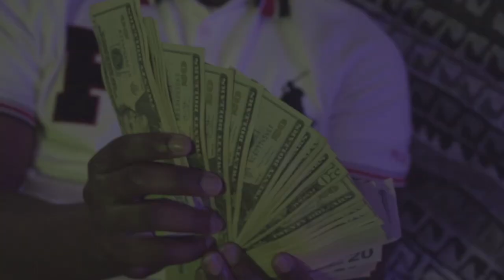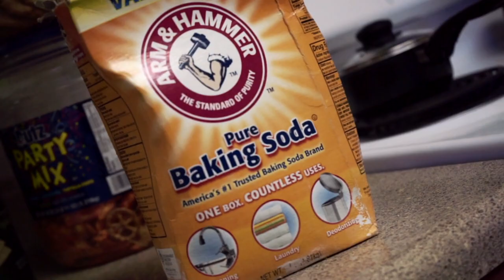PoppaRico x Dirk Nowitzki (Official Video)